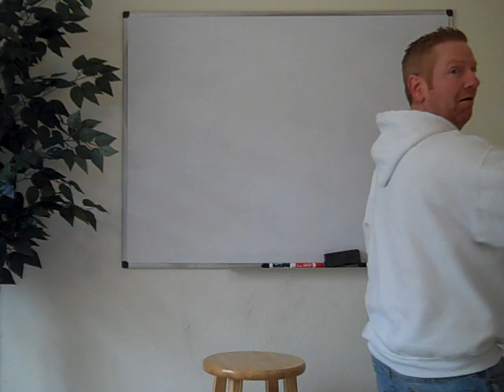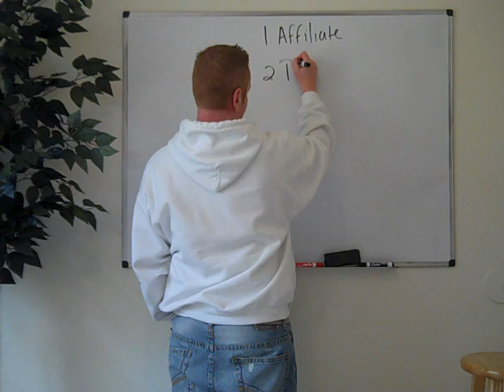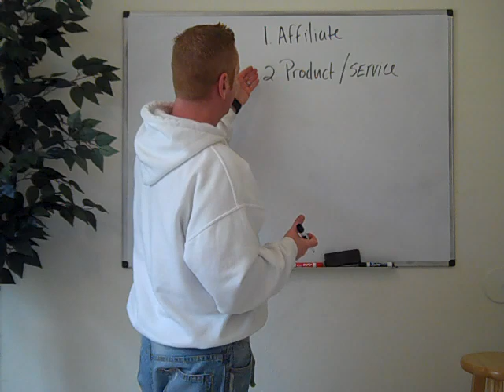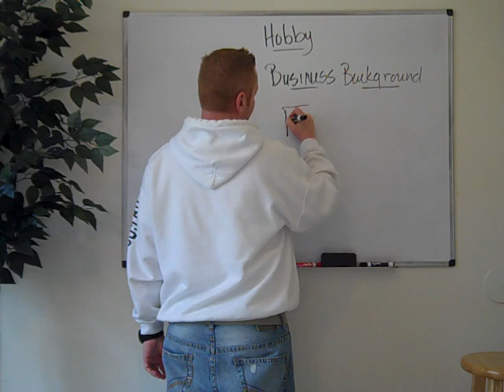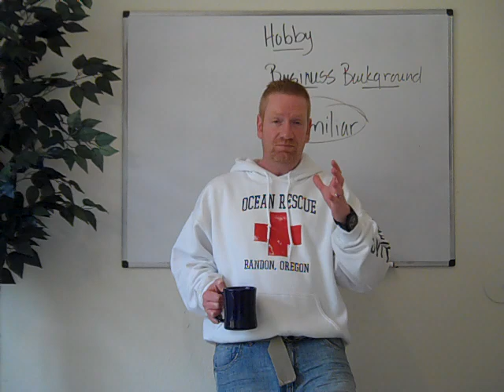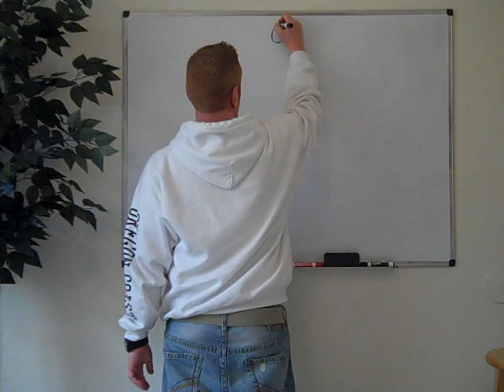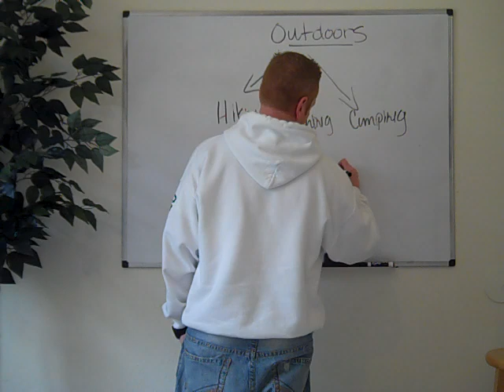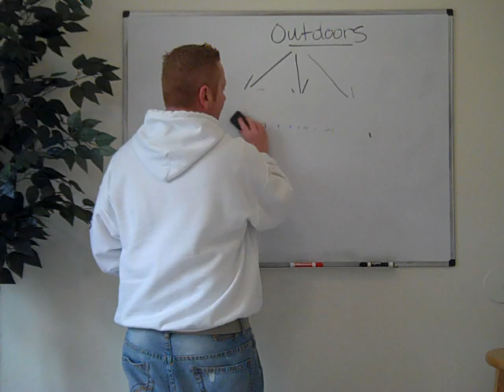Blogging Income Ideas for Beginners | Tips and Strategies to Earn Money Online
Blogging Income Ideas for Beginners Tips and Strategies to Earn Money Online. There are many blogging income ideas for beginners to take advantage of today, you probably already have one or two in your mind. The hardest part is sifting through the strategies it takes to earn that money online. Here are some of the basics every beginner should know and practice. No matter what blogging income idea you may have as a beginner online, there are many free tips and strategies you can find for free and implement, but you will have to implement them. While most beginners see dollar signs in there eyes with a good idea, many fail to make money online because they fail at DOING WHAT IT TAKES. Do what it takes. Find a good idea for a blog, learn the simple strategies and how to use your blog as a tool for income.